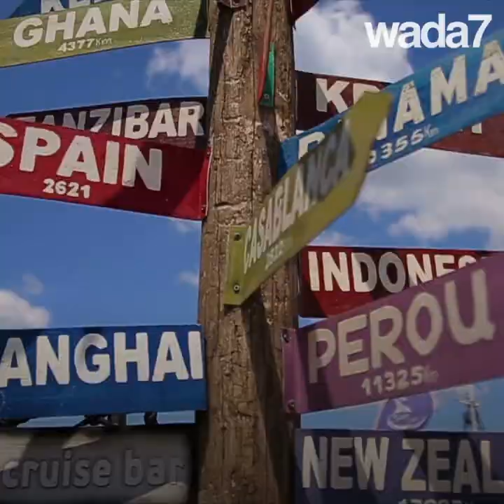Les femmes arabes en force à Hollywood !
Les femmes arabes en force à Hollywood ! Elles vont influencer le cinéma mondial…